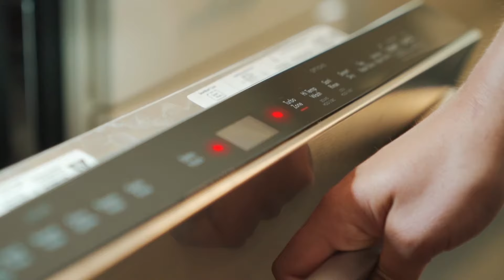Dishwasher Lifespan | Heart of the Home by Mr. Appliance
Your dishwasher will be with your family for approximately 12 years. When it finally breaks down, will you care for it like it’s cared for you for over a decade?

Learn more about Mr. Appliance® …

Follow Mr. Appliance on social media …